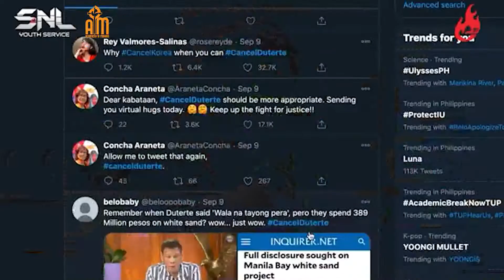Achievers in Mission - February 22, 2021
As young people, we still have a long way to go. What should we do during life’s ups and downs? Come join us at Achievers in Mission, where we will build a strong foundation in God, together!